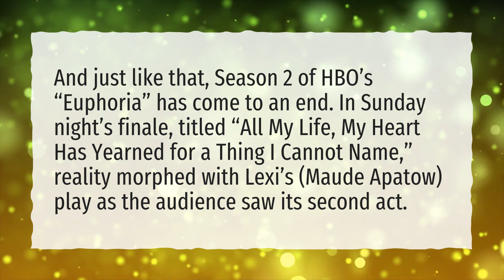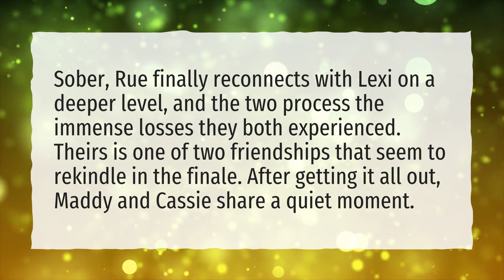Is Euphoria done after season 2?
More About When Does Episode 8 Of Euphoria Come Out • Is Euphoria done after season 2?